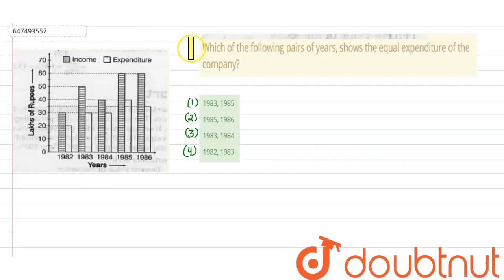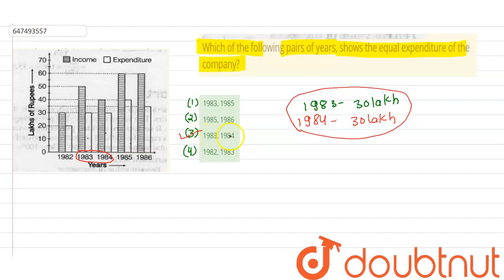Following bar graph shown the income and expenditure ( in Rs. lakhs) of a ceremony. Read the gra...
Following bar graph shown the income and expenditure ( in Rs. lakhs) of a ceremony. Read the graph carefully and answer the questions.Which of the following pairs of years, shows the equal expenditure of the company?
Class: 14
Subject: MATHS
Chapter: DATA INTERPRETATION
Board:GOVT

👉 Have Any Query? Ask Us.